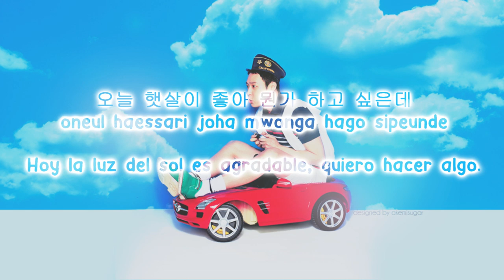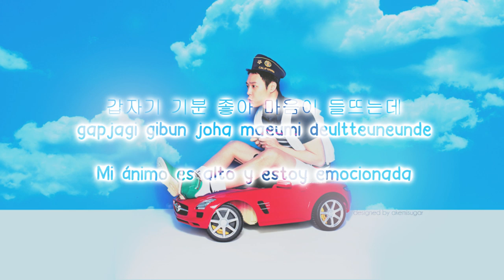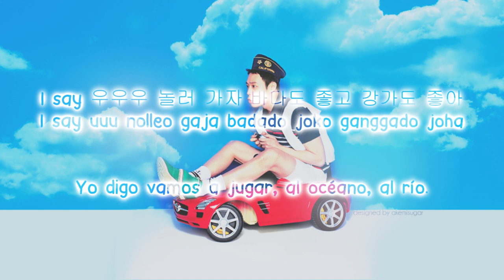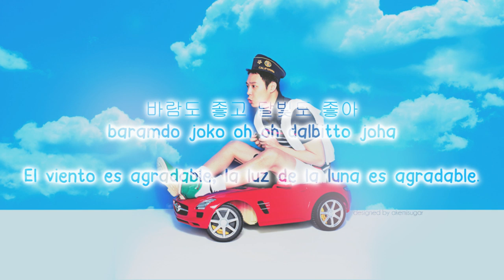Gummy (거미) - Let's Play (놀러가자) (Feat. Park Yoochun 박유천) [Sub Esp | Rom | Hangul]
Yoochunnie only say a phrase but it's nice to hear his voice.

--Credits--

Hangul by Daum
Romanization by thelapan
Eng by popgasa
Esp by me.